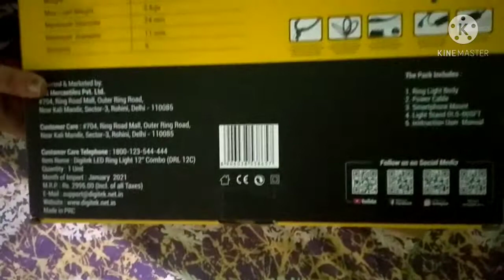BEST AFFORDABLE RING LIGHT FOR YOUTUBE & INSTAGRAM REEL!UNBOXING AND REVIEW DIGITEK RING LIGHT! j&k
about vedio:-BEST AFFORDABLE RING LIGHT FOR YOUTUBE AND INSTAGRAM REELS !UNBOXING AND REVIEW OF DIGITEK RING LIGHT .JO BHI MERE FRNDS SOCH RE HAI RING LIGHT LENE K LIYE OR UNKA BUDGUET MERI TRNHA KAM HAI SO BO YE RING LIGHT PURCHASE KR SAKTE HAI .BOHUT HI ACHI RING LIGHT HAI MAI APKO LINK DE DETI HU AP BNHA SE PURCASE KR SAKTE HO .OR GUYZZ AGR MERI VEDIO ACHI LGI HO TOH PLZZ LIKE ZARUR KRE OR MERE CHANNEL KO SUBSCRIBE BHI ZARUR KRE ...

Hi
MAHI HOLICS ...

ABOUT THE VEDIO:- frnds agr apko meri vedio achi lagi ho toh plzz mere channel Ko subscribe kare or mere vedio Ko like kare or yaada se yaada Apne frnds Mai share kare. or agar meri vedio Mai kuch acha na Laga ho toh comment Mai Bata dijiye...

BOUT THIS CHANNEL:-
mere is channel par apko make up VEDIOS,product review,
cooking,challenges ,DIY,etc...ki vedios mil jayengi..jisse ap sabko yaada
se yaada help mil sake...

YOUTUBE:- BE NATURAL WITH MAHI KANGOTRA